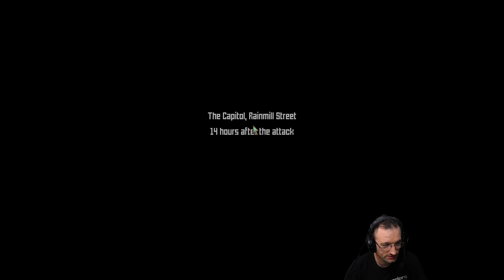Let's Play: Shardpunk: Verminfall - Gepanzerte Oger-Ratte #05 [Hard][DE] by Kordanor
In diesem Teil: Lauf 2, Teil 3: Gepanzerte Oger-Ratte

Ein Let's Play zum rundenbasierten Taktik Roguelite RPG Shardpunk: Verminfall. Wir ziehen auf dem Schwierigkeitsgrad "Hard" gegen die Horden der Ratten in den Kampf.

Entwickler: Clockwork Pile
Publisher: Retrovibe